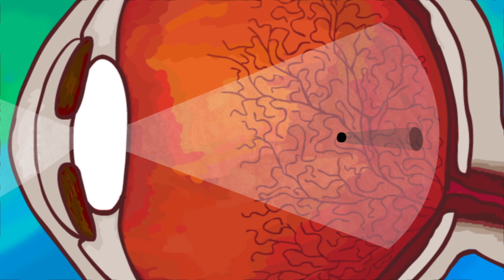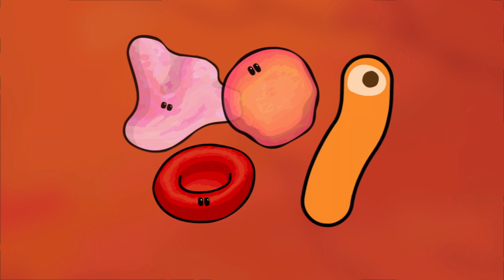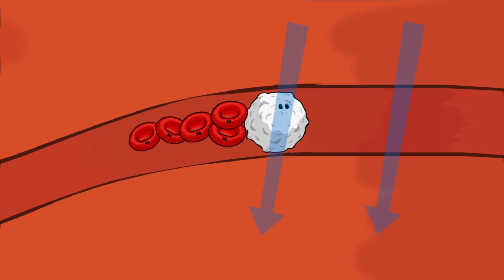आपकी आंखों में वो तैरती हुई चीज़ें क्या हैं? - माइकेल मॉसेर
कभी-कभी, एक समान, उज्ज्वल पृष्ठभूमि जैसे कि एक साफ आकाश या एक खाली कंप्यूटर स्क्रीन के सामने, आप अपने दृष्टि क्षेत्र में तैरती हुई चीजों को देख सकते हैं। ये गतिशील वस्तुएँ क्या हैं और आप इन्हें किस प्रकार देख पा रहे हैं? माइकल मौसर गतिमान वस्‍तुओं की दृश्य घटना की व्याख्या करते हैं।

सबक Michael Mauser द्वारा, Jane E. Davies द्वारा निर्देशित।